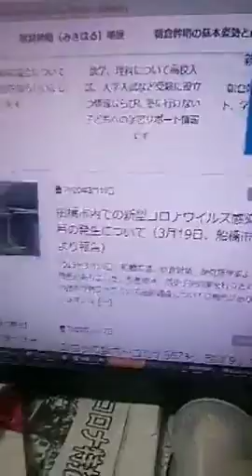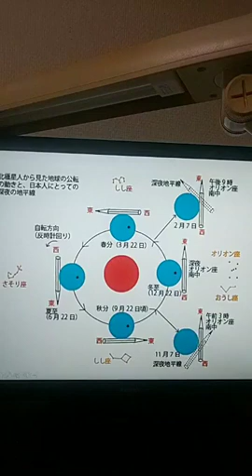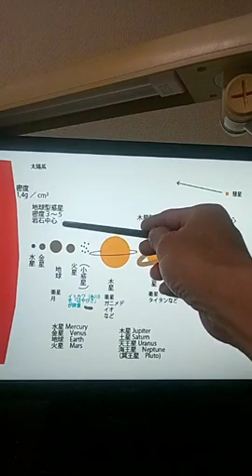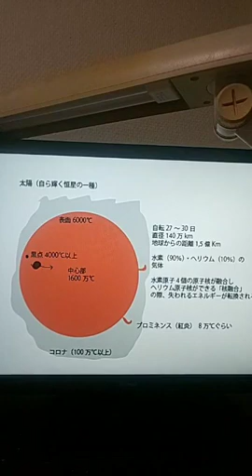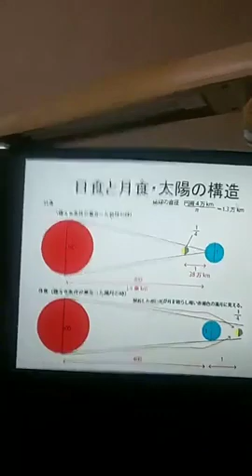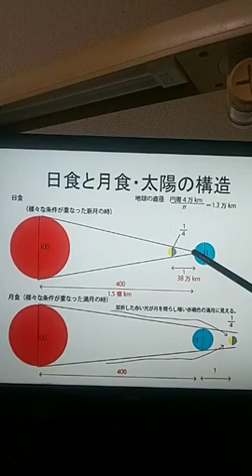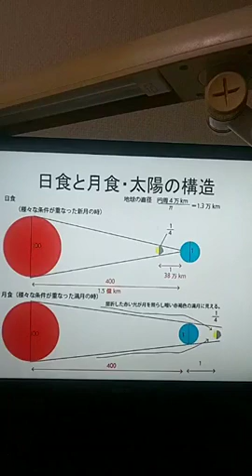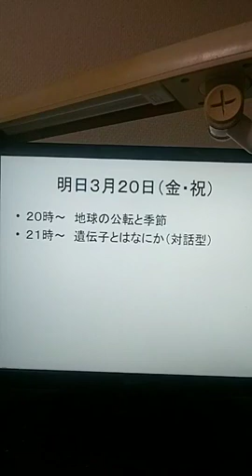「太陽系・太陽・日食・月食」WEB朝倉学校第14回後半（発展編）2020年3月19日 朝倉幹晴（船橋市議・予備校講師）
休校中の皆さん向けのWEB授業（数学・理科）